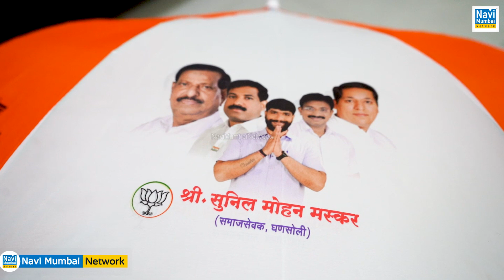Sandeep Naik के पीछे युवाओं का साथ - जेष्ठ नागरिकों का आशीर्वाद: Sunil Maskar| Sandeep Naik Birthday